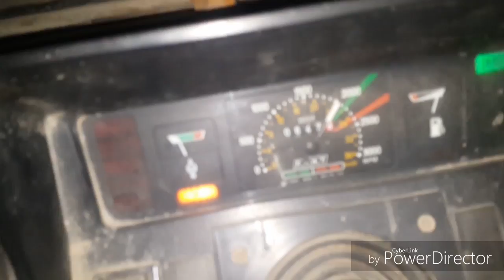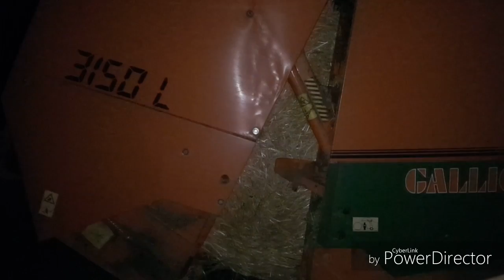PRESSATURA PAGLIA in notturna | FIATAGRI 70.90 DT + GALLIGNANI 3150L | DI FEBO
Io vi dico "buongiorno" anche se dovrebbe essere come una buonanotte considerata l'ambientazione del video.

Comunque non è nulla di che, è semplicemente il signor Paolo che quest'anno è venuto ad imballare la paglia da me, e lo ha fatto di notte col suo 70.90 da oltre 10.000 h.

Le riprese sono state effettuate tra le ore 21:45 fino alle 23:45, orari di notte fonda, ma con questi fari a led ed allo xeno installati da Paolo sul trattore hanno un fascio di luce in grado di trasformare la notte in giorno.

I mezzi non c'è bisogno di presentarli perché sono già stati presentati in altri video.

Io spero che le riprese vi siamo piaciute e con questo vi auguro buona visione!!!